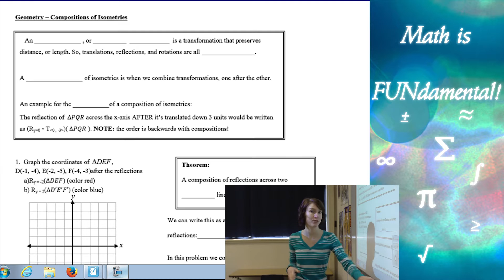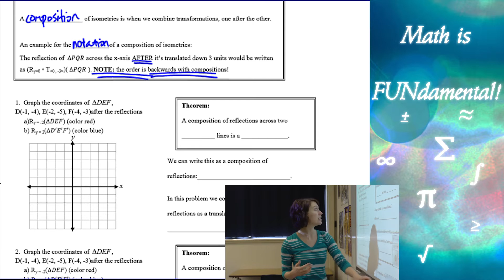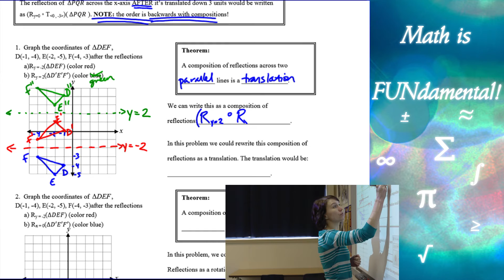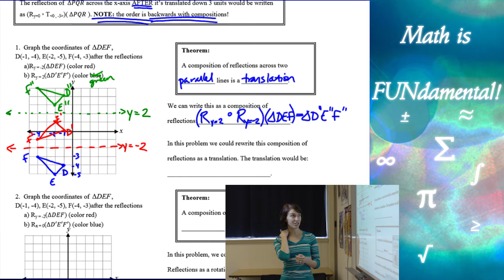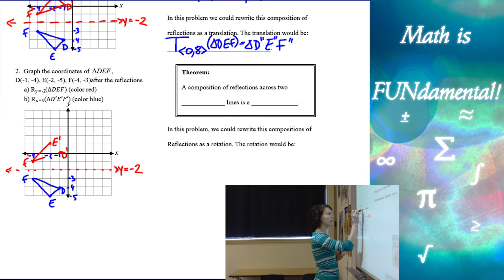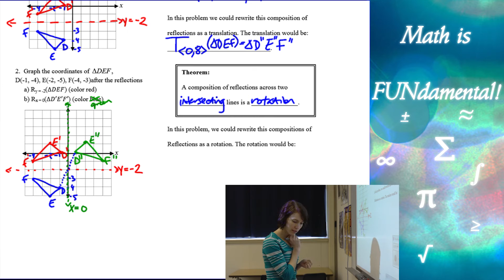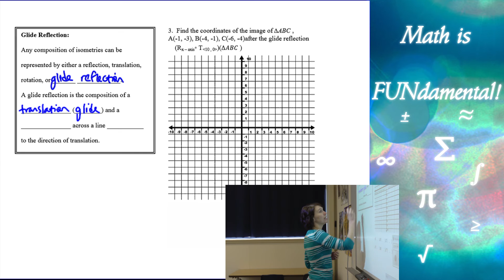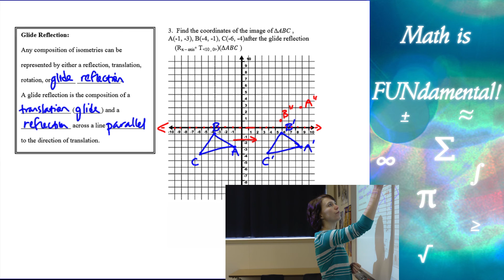9.4 Geometry - Compositions of Isometries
In this Geometry lesson you will learn about Compositions of Isometries.  Examples are provided.